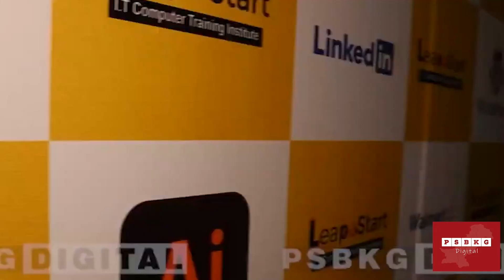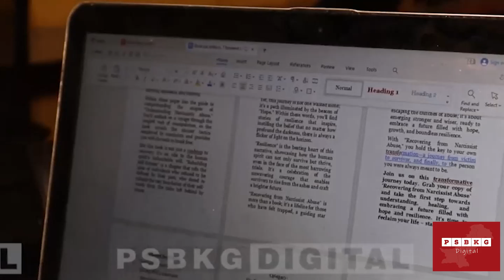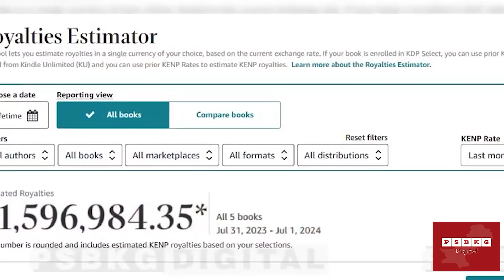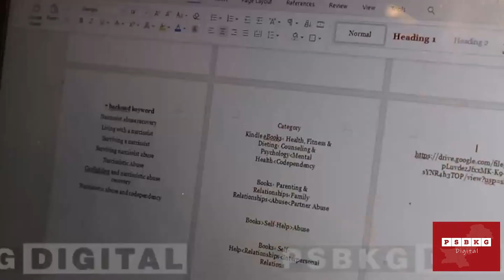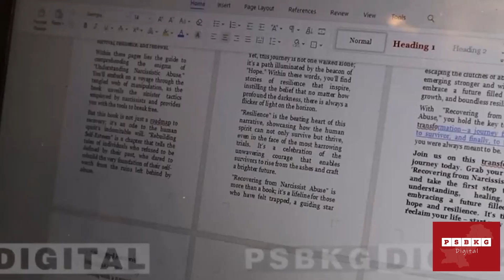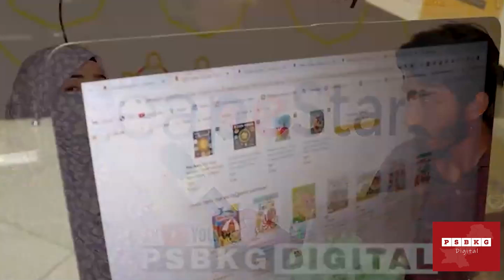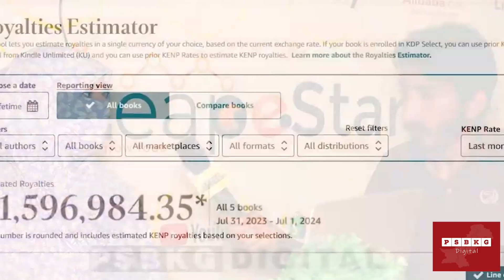Ghar Bethay Online Erning Karnay Ka Asan Tarika | Taleem Ki Koi Zarurat Nahi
online earning
online jobs at home
online work
online bill check karne ka tarika
online business
online game earn money pakistan 2024
online game